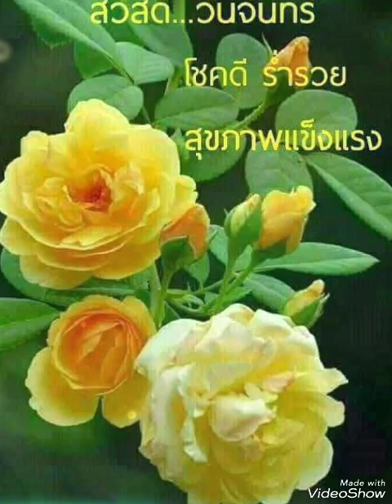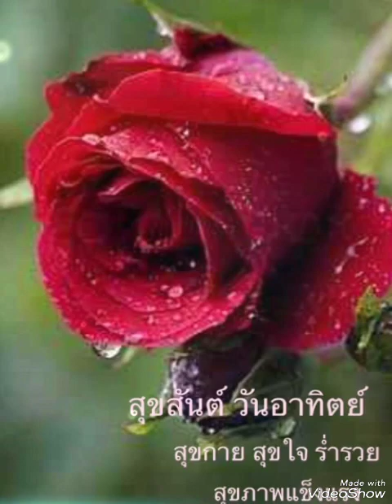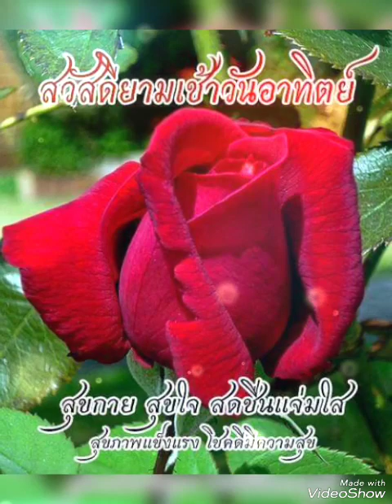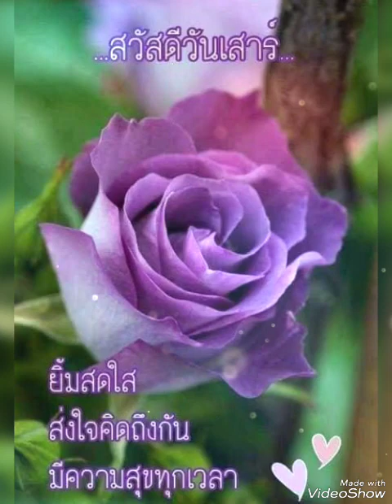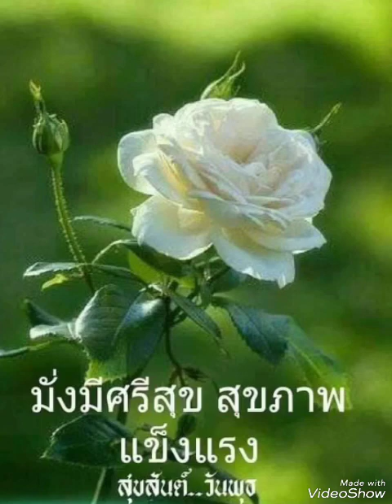# แผลเป็นวันวาเลนไทน์ #.. 🌹ฝน ธนสุนทร🌹